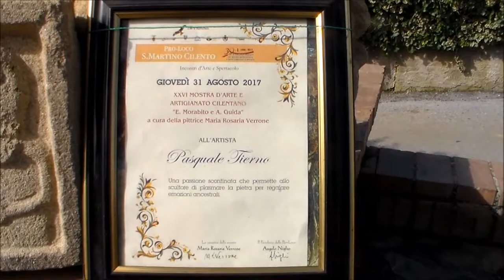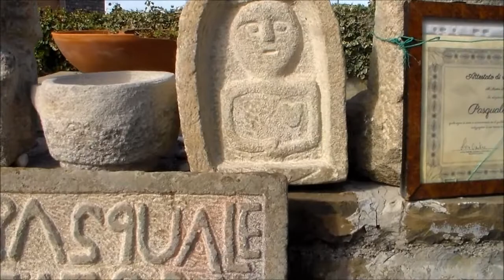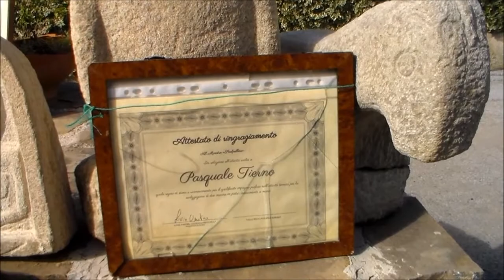Artigiani del Cilento Omignano